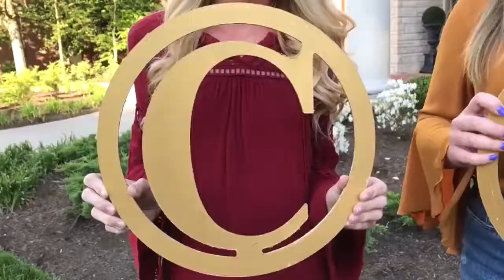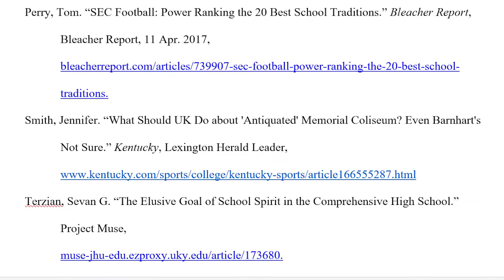University of Kentucky School Spirit Documentary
A short documentary on how the University of Kentucky exhibits school spirit through several different aspects of campus life: athletically, socially, and academically.